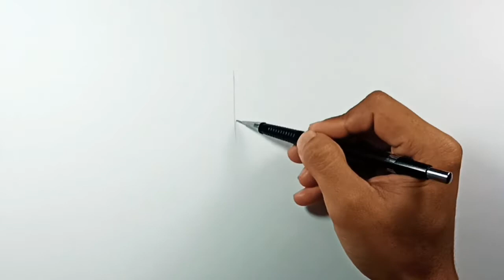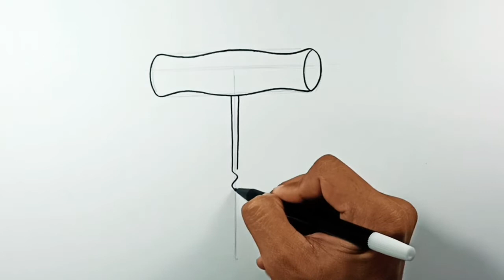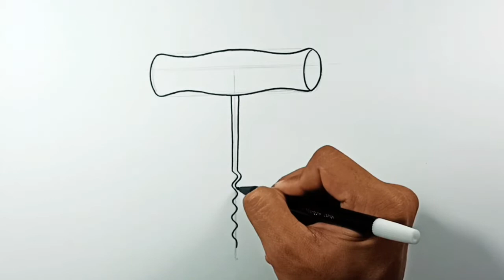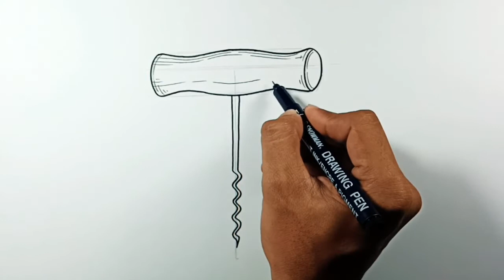How to draw Corkscrew